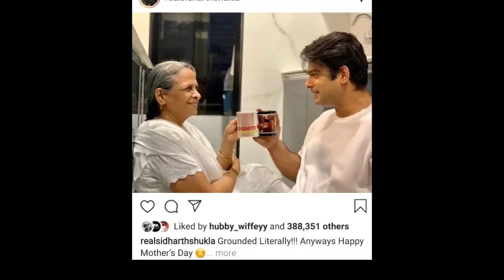सिद्धार्थ और शहनाज़ look like a Hubby and wife । अब तो पूरी दुनिया मां गई, खुद ही सुनिये